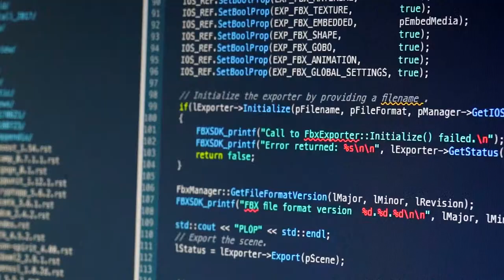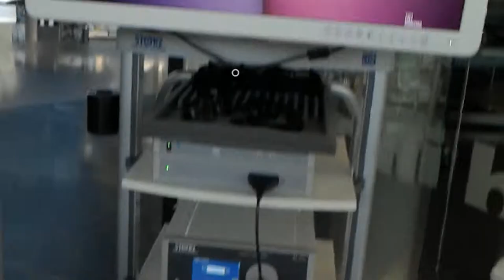Luc Soler - Finaliste 2019 - Prix Marius Lavet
Directeur scientifique de l’IRCAD, Président de Visible Patient, Luc Soler propose de nouvelles méthodes de modélisation 3D des patients pour segmenter tous les organes, du plus simple au plus complexe.

Le Prix Marius Lavet 2019 sera dévoilé lundi 18 mars, à Paris, lors de la cérémonie de remise du prix à L'hôtel des Arts et Métiers